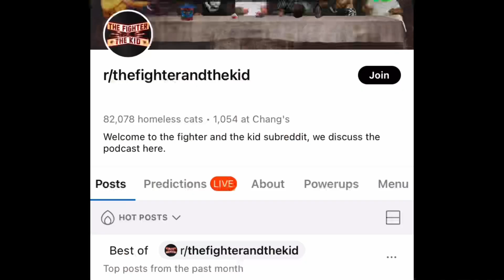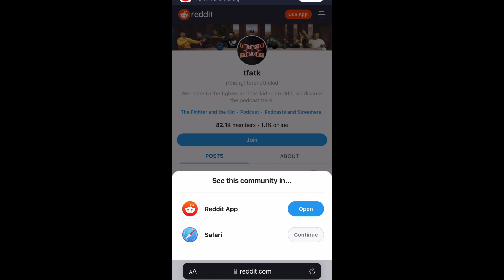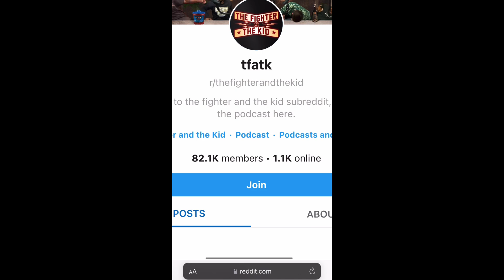How The Fighter and The Kid Subreddit Trolled Brendan Schaub & Theo Von!!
The Fighter and The Kid Subreddit remains undefeated. This happened a while back but I thought it would be interesting to talk about.

Also let me know what you think on the comments below.